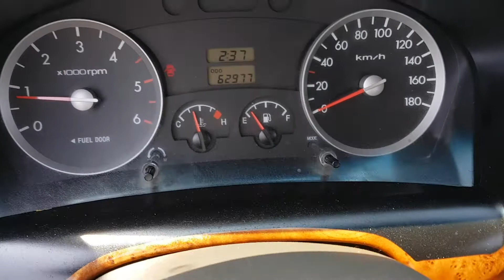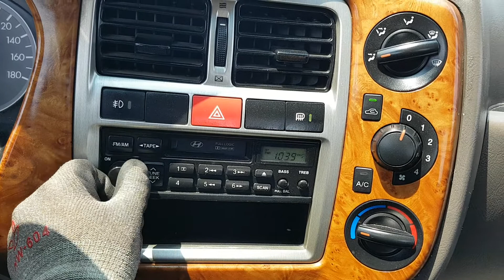PORTER KMFZCS7JP8U370139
Autoleader